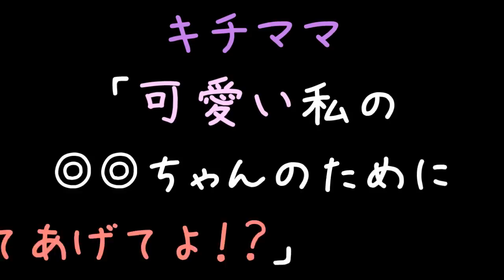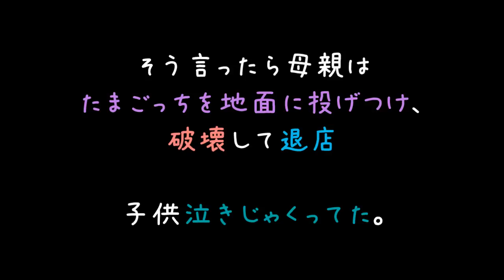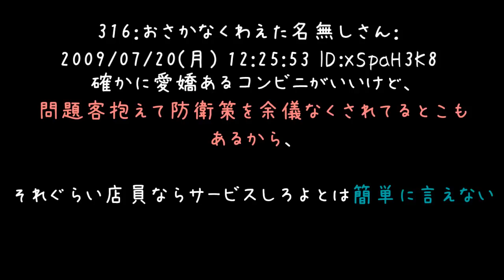キチママ「可愛い私の◎◎ちゃんのためにしてあげてよ！？」【2ch】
こういうタイプの人種って一つやってあげると二つ三つ要求してきそうですしね（'・ω・）
それに店員さんも人間なんだから、いきなり偉そうに言われたらそりゃ拒否するでしょ。
店員さん側に落ち度は無いと思いますけどねぇ（　＾ω＾）